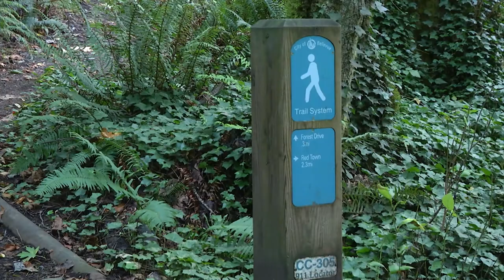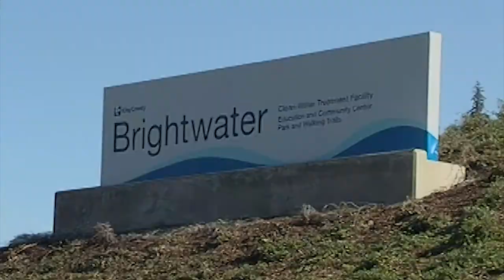Ron Sims, an unmatched environmental legacy | Green Globe Awards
Former County Executive Ron Sims has a long list of accomplishments when it comes to advocating for the environment and social justice. The work wasn't always easy, but Ron made substantial progress protecting open space, expanding access to the outdoors, and promoting clean water infrastructure in King County.

Every two years, King County Executive Dow Constantine recognizes individuals and organizations for the work they’re doing to protect and improve the local environment. The Green Globe Awards are the County’s highest honor for local environmental efforts.